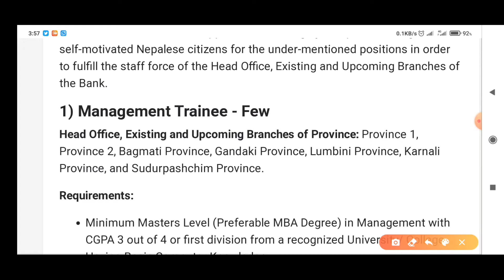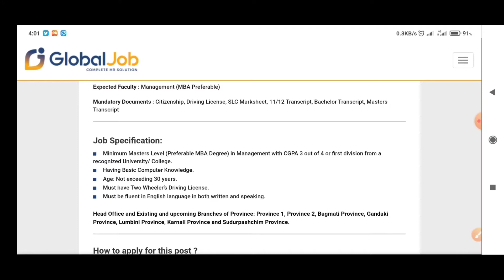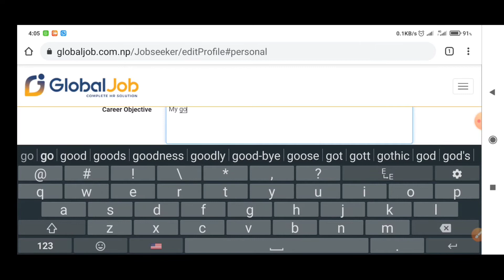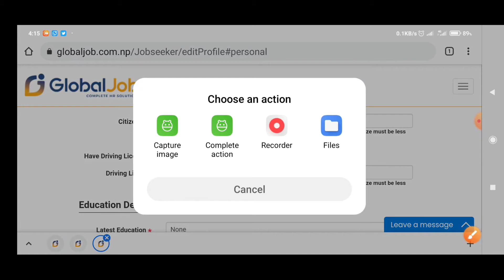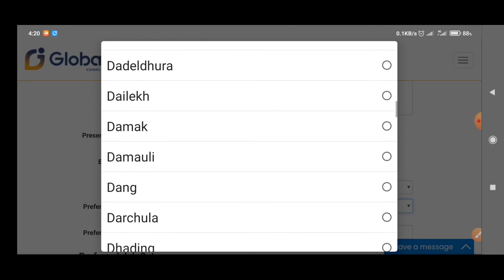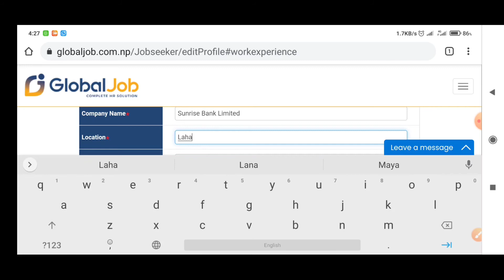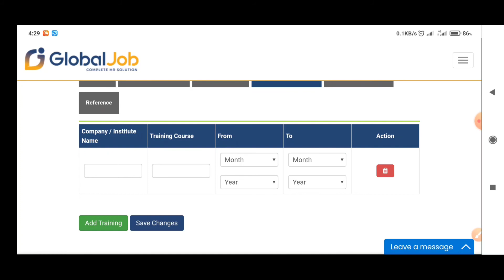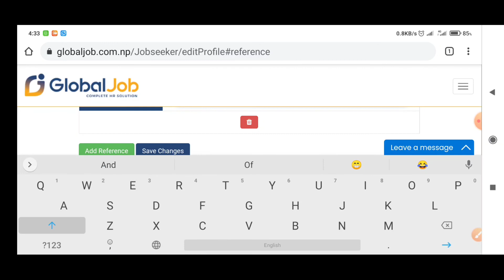How To Apply Online Form of Lumbini Bikash Bank Limited Vacancy 2077 | लुम्बिनी विकास बैंक लिमिटेड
In this video I am teaching you how to apply online form of lumbini bikash bank limited 2077 vacancy.

1.how to apply online form of lumbini bikash bank limited
2.how to apply online form of lumbini bikash bank limited 2077
3.how to apply online form of lumbini bikash bank limited 2021
4.how to fill online form of lumbini bikash bank limited
5.how to apply online form for lumbini bikash bank limited
6.how to apply online form for lumbini bikash bank limited 2077
7.how to apply online form for lumbini bikash bank limited 2021
8.how to apply online form of lumbini bikash bank limited all pradesh from Nepal
9.lumbini bikash bank 2077 vacancy ko online form kasari bharne
10.lumbini bikash bank limited ko online form kasari apply garne
11.how to apply online form of nepal bank limited
12.how to apply online form of machhapuchhre bank limited
13.how to apply online form of nic asia bank limited
14.how to apply online form for lumbini bikash bank limited new job vacancy 2077
15.lumbini bikash bank limited 2077 vacancy
16.vacancy 2077 lumbini bikash bank limited